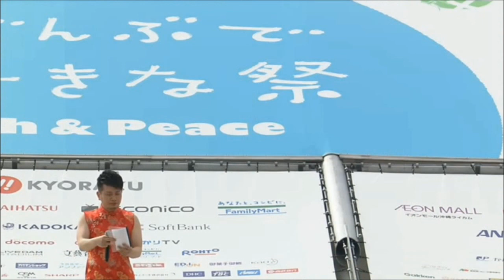宮迫博之『ラヴ・イズ・オーヴァー』 フル・バージョン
雨上がり決死隊・宮迫博之（春澪）のうますぎる『ラヴ・イズ・オーヴァー』

※動画キャプチャのため動きがカクカクしてますm(_ _)m